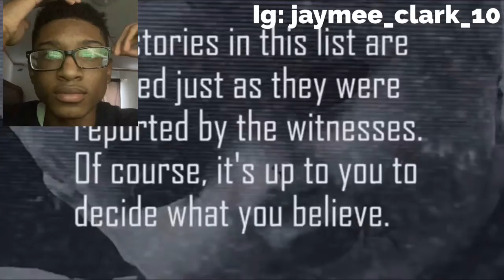Reacting to “Top 5 scary dolls caught moving on camera”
Go check out “Nukes Top 5”